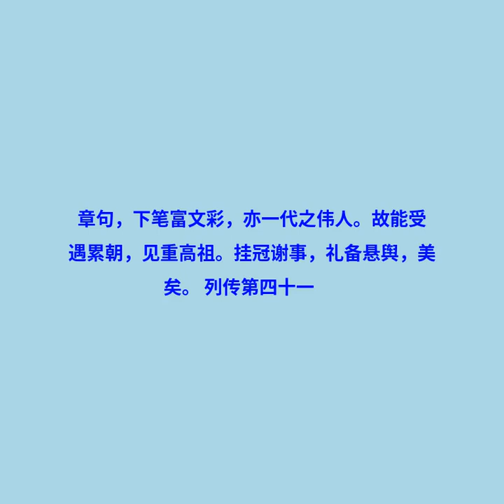卷54 游雅 高闾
《魏书》是一本纪传体史书，内容记载了公元四世纪末至六世纪中叶的北魏王朝的历史。